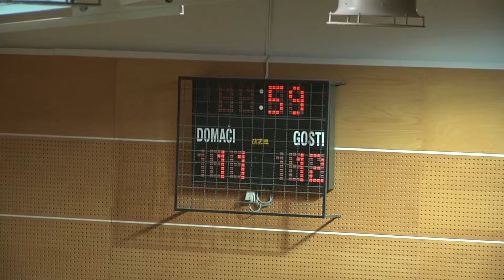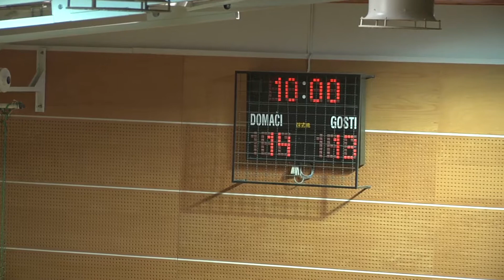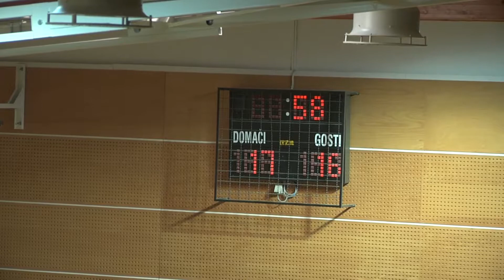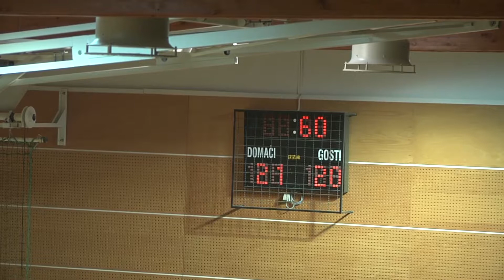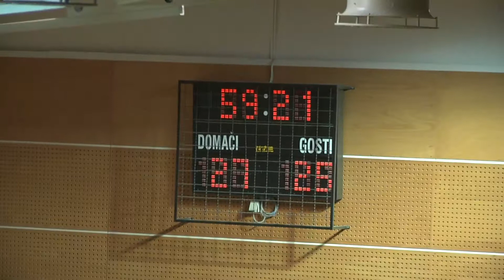11. KROG - 2017/2018: 2. DRL - MOŠKI: RD ALPLES ŽELEZNIKI : RK VELIKA NEDELJA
Video posnetek tekme 11. kroga 2. DRL - MOŠKI med RD ALPLES ŽELEZNIKI : RK VELIKA NEDELJA. Več informacij o tekmi na